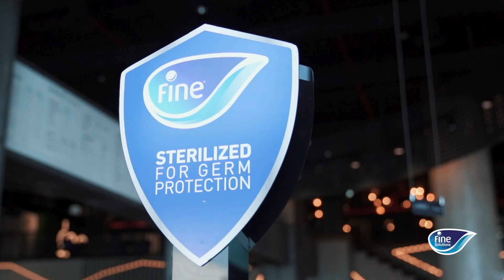Fine Dine Program: Dose Cafe